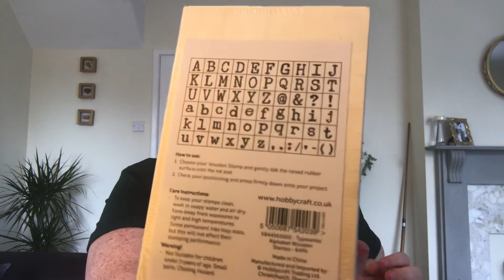A Hobbycraft Haul. July 202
I’d love it if you could join our pink Pumpkin crochet Facebook group.

I'm on Instagram as pinkpumpkincrochet. Install the app to follow my photos and videos.

Take care and stay safe! X